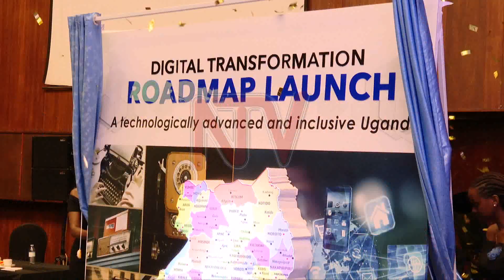ENTEEKATEEKA YA DIGITO :Gavumenti eyogedde engeri gyegenda okuyamba eggwanga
Gavumenti etongooza  enteekateeteeka ey'enkola ya Digito nga  omu ku kaweefube anayamba okutwala eggwanga  mu maaso naddala mu nkola  ye tekinologiya .Ekigendererwa kwekuwa bannayuganda  enkola mwebayiita okunyikira mu nteekateeka eno  emaamidde ensi yonna , kibasobozese okufuna emirimu , wamu n'okutumbula obuweereza  mu  by'obukulembeze , eby'enjigiriza , ebyobulamu n'ebirala .